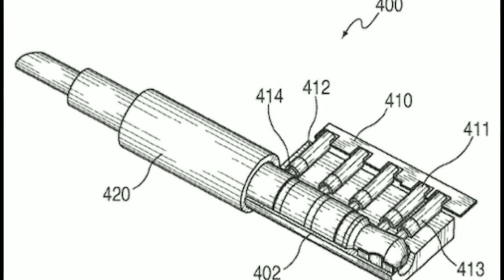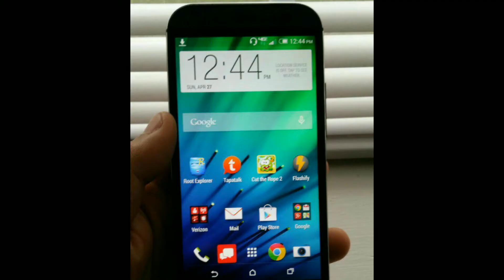Why show headphone jack icon in notification bar without headphone? What is solution?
Hey guys aap me se kai logo ne yah experience kiya hoga ke headphone jack nikal dene ke baad bhi notification bar me iska icon dikhta rehta hai toh iska kya reason hai, aur ise kaise remove kar sakte hai.